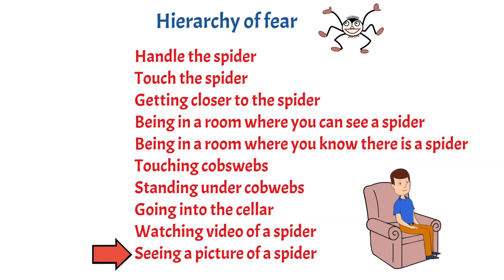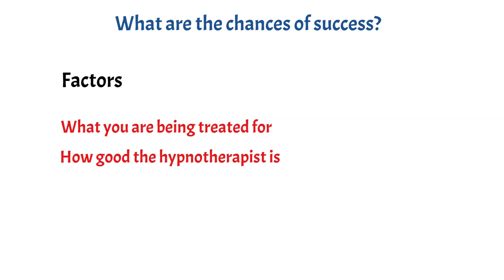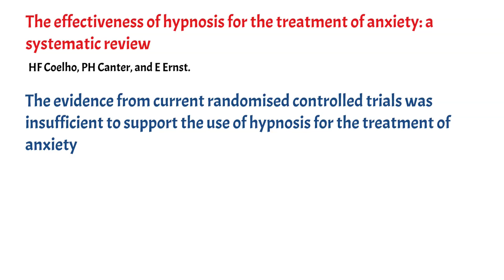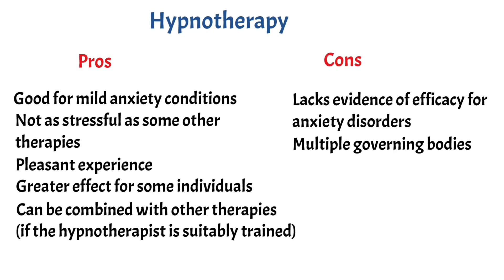What happens in a hypnotherapy session YT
Ever wondered what happens in a hypnotherapy session.? Hypnotherapy is used to treat anxiety, phobias, weight loss, nervous habits and smoking but what does hypnotherapy involve and does it work. In this video I focus mainly on anxiety but also look at other issues. I look at how successful hypnotherapy is for anxiety disorders and how to tell if your hypnotherapist is good.